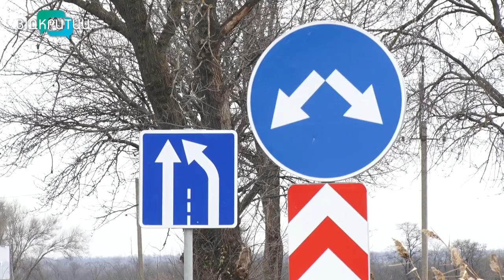Дорога єдності знову єднає міста. У Дніпрі відкрили шляхопровід на дорозі М-30 Стрий-Ізварине.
Дорога єдності знову єднає міста. У Дніпрі відкрили шляхопровід на дорозі М-30 Стрий-Ізварине. Ремонтувати міст над дорогою  почали у 2021 році. Мали здати навесні 2022-го. Та через війну закінчити роботу вдалося лише зараз. Шляхопроводом щоденно  проїжджали   5 тисяч автівок. Під час ремонту водії були вимушені рушати в об’їзд.  Відтепер рух мостом знову вільний. Разом із Службою автомобільних доріг області інспектувала оновлену розв’язку і наша Ніколь Савченко.